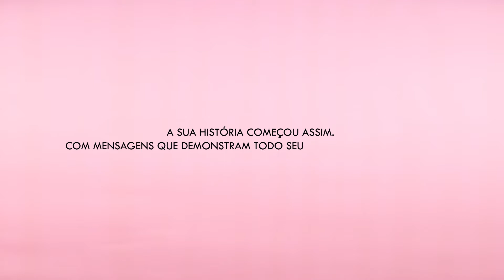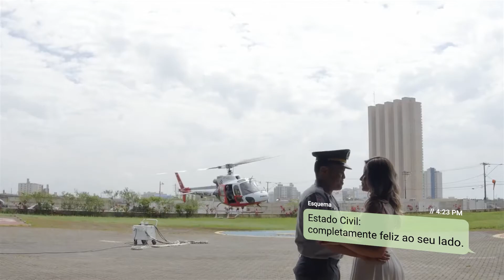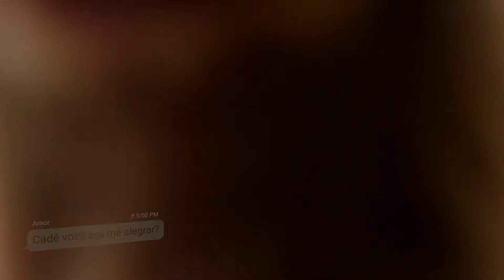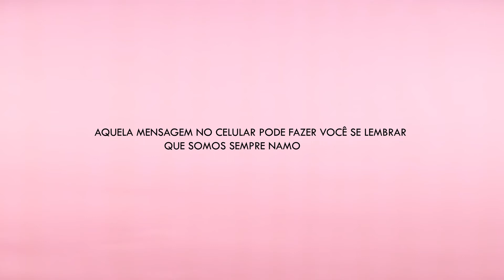Bruno Brum Films | Dia dos Namorados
Entre em contato conosco e agende uma visita
Av. Conselheiro Nébias, 444 - CJ 902